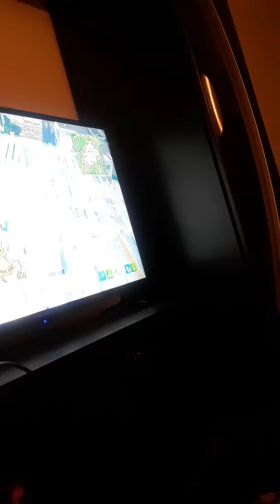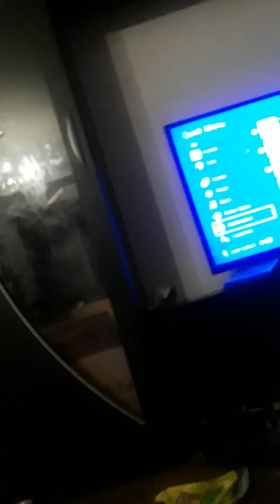Funny or not 2018